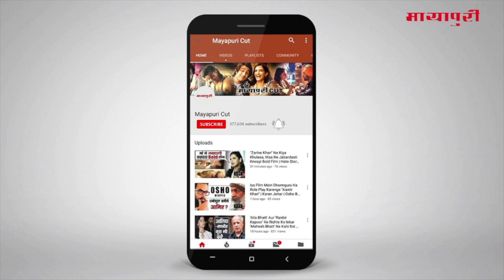Deepika Ranveer Marriage First Photo is HERE l Deepika Ranveer Marriage Video l Deepveer Wedding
First few photos from Deepika-Ranveer Marriage is out!